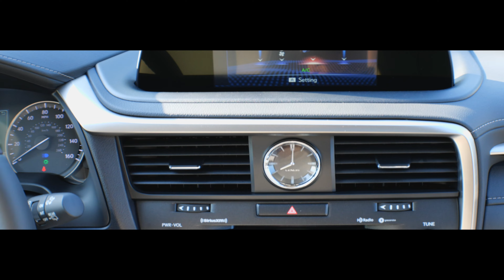2022 LEXUS RX 350 L48747... POC AT LEXUS... ...